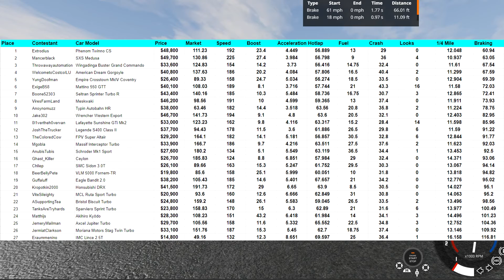Automation - Extrodius's Turbo Enhancement Championship! [Ep.#9] Brake Results!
I forgot to say this in the video, but testing was done on the drag strip, using cruise control set to 60 MPH, and then slamming on the brakes. That is how I got the results :)